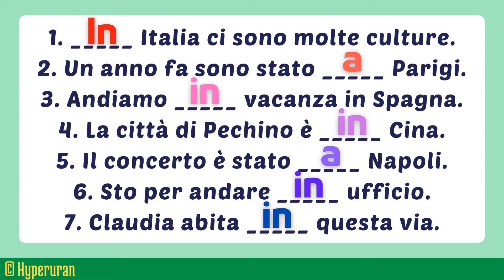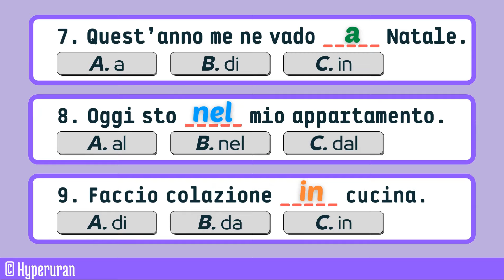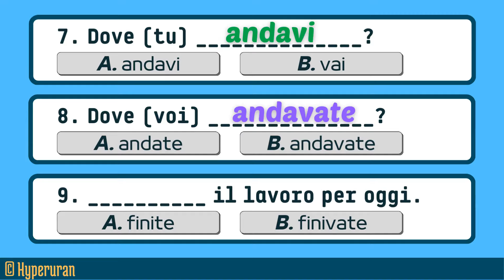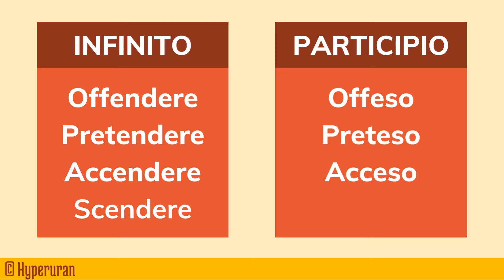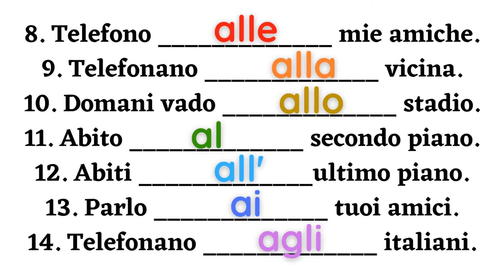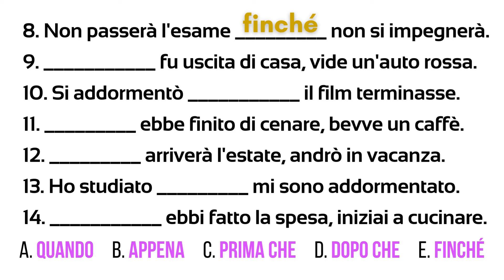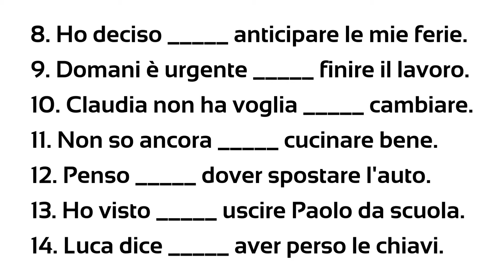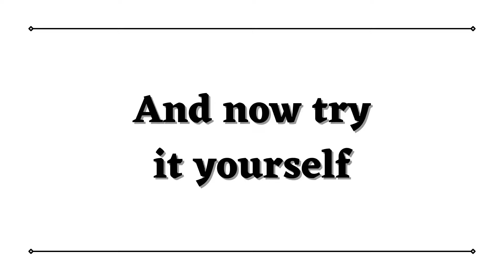Italian grammar tutorial | Examples and exercises | Common speaking | Learn italian free lessons